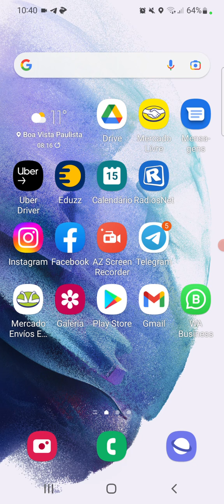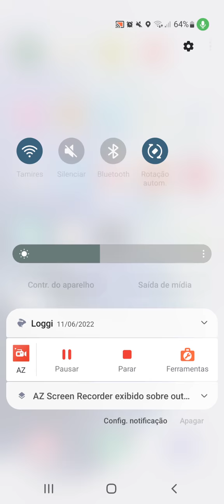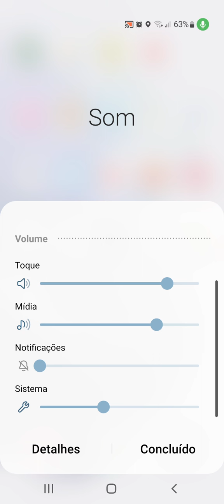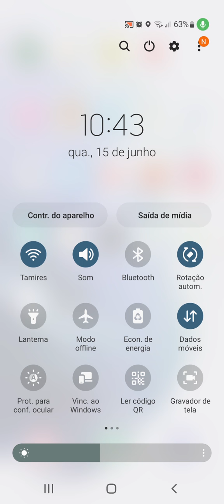Meu celular esta sem volume o que fazer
Seu celular esta sem volume de audio? Veja esta dica de como aumentar todos os volumes do aparelho para que você possa testar todas as possibilidade e tambem ver se seu autofalante não esta com problemas...

volume do celular
aumentar volume do celular
aumentar o volume do celular
aplicativo para aumentar o volume do celular
volume de mídia não funciona samsung
aumentar o som do celular
celular aumentando volume sozinho
aumentar som do celular
aumentar o volume do meu celular
aplicativo para aumentar o som do celular